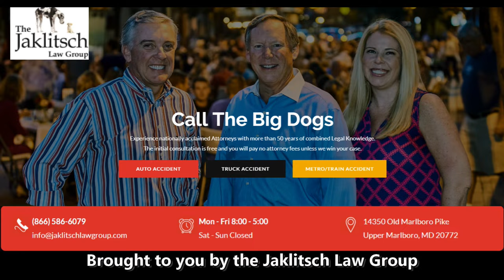Big Dog postgame show after WVU 2021 - Maryland Football 2021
Wayne Viener, Bruce Posner, Jack Rothenberg live from the field after the Terps top WVU 30-24 on 9/4/2021.